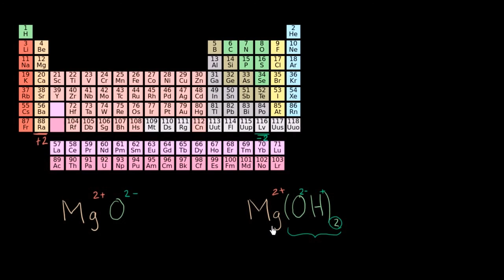Yükseltgenme Basamağının Belirlenmesi İçin Alıştırmalar (Kimya)